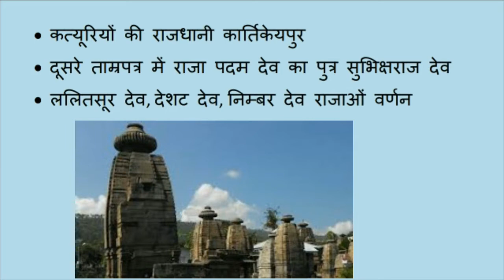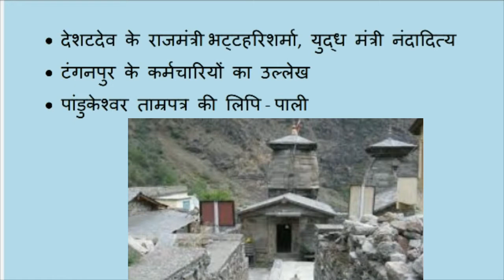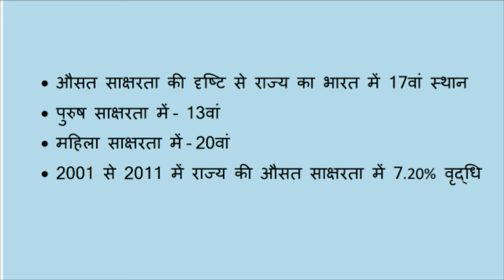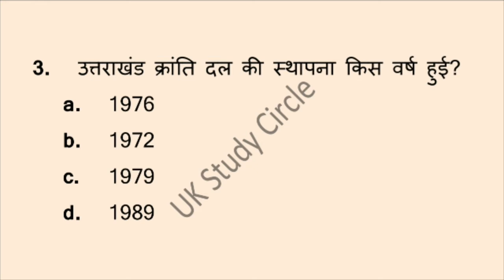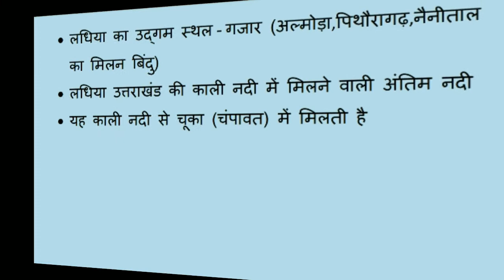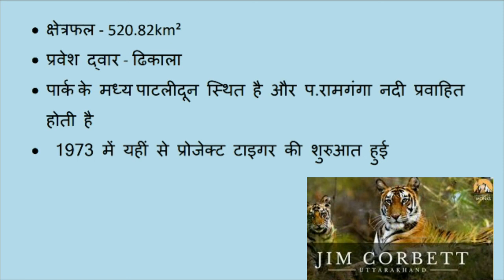UTTARAKHAND GK MCQ | उत्तराखंड सामान्य ज्ञान MCQ